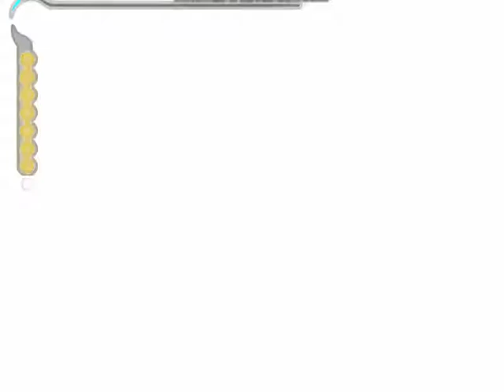Prince of Persia The Sand of Time Walkthrough an undercround reservor